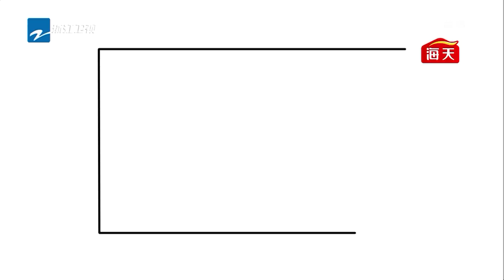是什么令林依晨姐弟哭笑不得？展现弟弟心目中的默默付出林依晨形象《熟悉的味道》EP4 花絮 20190601 [浙江卫视官方HD]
《熟悉的味道4》5/11起每周六晚温情上线！

是什么令林依晨姐弟哭笑不得？展现弟弟心目中的默默付出林依晨形象《熟悉的味道4》EP4 花絮 20190601 [浙江卫视官方HD]

《熟悉的味道》是浙江卫视推出的明星美食传情感恩真人秀。揭秘明星做美食背后的动人故事。嘉宾阵容有#谢楠、费启鸣、贾乃亮、秦昊、邓伦、吴尊、王俊凯、林依晨、张卫健、侯佩岑 等明星大咖。